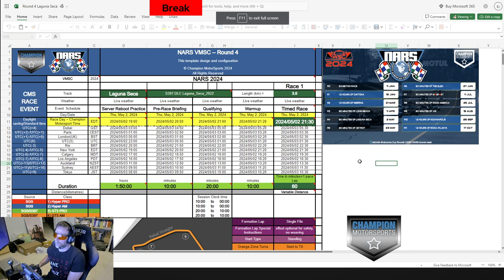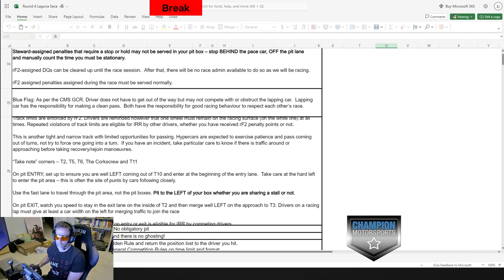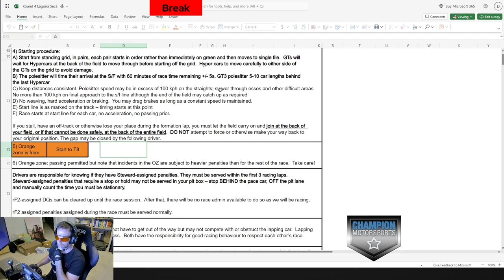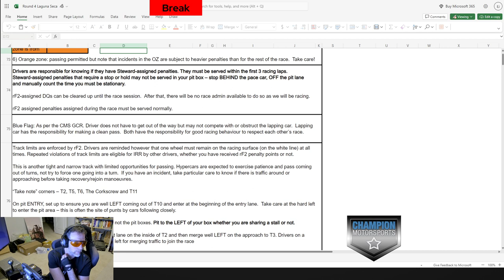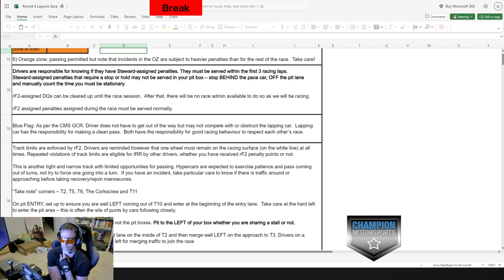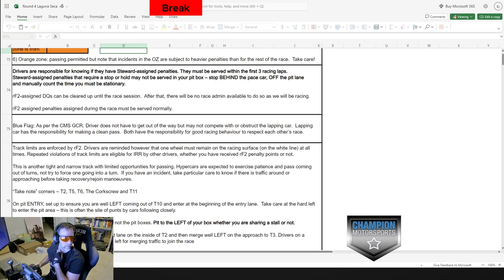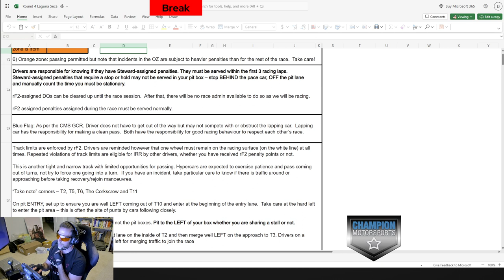CMS rFactor2 VMSC at Laguna Seca (2024 R4)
Race fourof the 2024 Championship Motorsports Virtual Modern Sportscar series. This race took place at the Laguna Seca. It is 2.238 mi (3.602 km) long, with a 180 ft (55 m) elevation change.

Another not-so-great-race, but it was self-inflicted due to technical failures, not actually driving failures. The race start type was set incorrectly by the server admin, which resulted in an extra formation lap. I had no reason to try any fuel saving but decided to set the fuel program to Safety Car. Then I promptly forgot about it for several of the first laps, which had me going backwards in the pack.

I figured it out and climbed back up in the positions. I tried to get Crew Chief to NOT repair the damage to the car (from minor incidents), and instead that resulted in CC setting the refuel to a full tank. So I lost several seconds in the pits due to adding extra fuel.

Otherwise, the driving was actually fine. Predominantly solid laps and decent track management, with a few battles that were mostly uneventful.

0:00 Race Brief
12:25 Qualifying
23:28 Finished Q, waiting for HC qualy
35:20 Warmup
47:30 Formation lap
51:50 Formation lap 2
54:44 Race start (forgot to reset fuel to race mode)
58:00 getting into a battle because I'm so slow
1:01:00 Realize I forgot to change the fuel, frustrated and make a mistake
1:01:30 Battling with Miller
1:02:50 Mayhem in front of me, get around some guys
1:04:45 Catching back some GT3s in the slower class, battling
1:06:00 Trying to force it and end up losing space again, and a new battle starts with the guy in my class
1:07:50 Make an error and touch James
1:13:00 Getting within striking distance of the GT3 Am cars again
1:14:35 Am makes an error and goes off, onto the next person
1:15:37 Karl makes an error and goes off, so I get by. Getting within striking distance of P9
1:22:30 Really close to P9 now!
1:24:00 Suddenly the Am car is fighting me...
1:26:20 P9 makes an error and goes off, collecting some other cars, causing carnage, and I'm into P9, but still in a fight
1:28:30 Somehow tell Crew Chief to fuel instead of not repair, so I end up setting too much fuel for the pit stop
1:30:00 Pit stop
1:31:40 Exiting the pits into mad traffic, lost a place (back in P10), immediately into a fight for that P9 spot
1:34:40 Get around, but with a crazy inside pass and then split by an HC!!
1:37:50 Getting around a slower class car, accidentally dicing it up with P1 in the pro class (a former teammate) - oops!
1:53:30 Almost get collected by HCs in the corkscrew, and immediately catch slower GT3 traffic
1:54:10 Get around the slower traffic amidst a sea of HCs
1:55:33 Finish